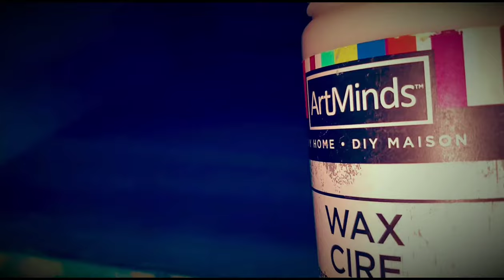DIY Painted TV Stand/Cabinet with chalk paint using pour, blending and drip techniques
Our youngest child's room got too maize and navy blue so I decided to break them up a little bit .I kept those two colors but added another shade of blue ,a very light baby blue, i believe was called pool and a cool peacock color.
We initially bought this stand at a local furniture shop already painted white. I quickly gave it a base color all over using the lighter blue, just one of the colors i was going to use on that piece.I used something similar to pour technique on the top by dripping all colors and then tilting the stand for the colors to spread and create different effects, i did not use any pouring mediums like i have on some of my canvases, i only "thinnered" the paint with water,about 20% paint to 80% water ,i kept adding  paint by just letting it drip off my brush till i was happy with the effects and colors, i also used a mist bottle full of water to help the paint spread where i needed it to, i did not use too much paint, i let the excess paint drip off the edges and dry for good 24 hours before moving onto the sides. It was a pretty fun but messy project so i used a lot of plastic drip cloth to protect floors,etc.On the sides of the stand i used dripping technique by just pressing my brush against the furniture and let it drip, mist bottle worked great to help the paint spread. I simply blended all of the colors on the inside of the stand and kept the yellow out.My piece was very dry before I sealed it, I used clear wax on the inside and a pretty durable glossy sealer on the outside, gloss deepened all of the colors, made the piece even brighter.